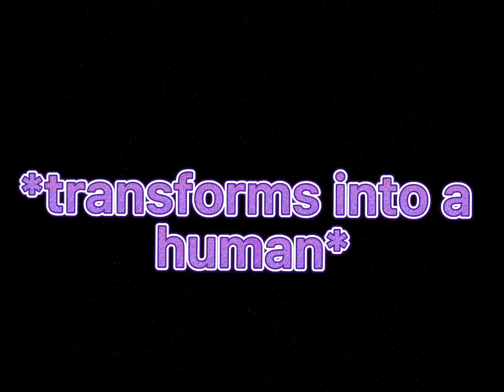How I met the heroes of goo jit zu(part 6) {READ DESCRIPTION} THANKS FOR 200+ SUBS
Warning
-shaking parts
-loud noises